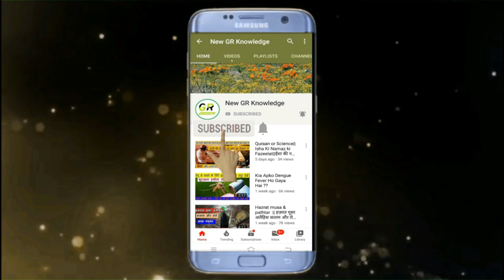सिक्योरिटी गार्ड ने बाबरी मस्जिद में अल्लाह का करिश्मा देखा।What did the security guard see at Babri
assalam walekum

doston Humne is video mein bataya Hai Babri Masjid ke bare mein Babri Masjid Mein Ek shaks Ne Allah Ka Karishma Dekha